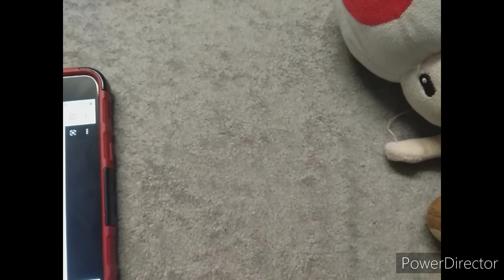Toad For Hire #28: Target